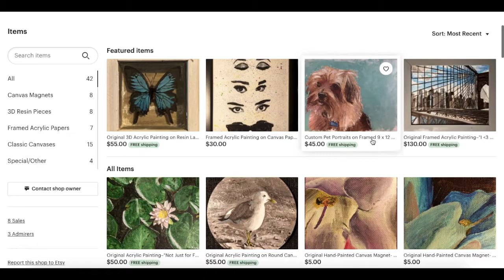Pet Portraits now on Etsy!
We all love our fur babies. That's why I'm offering you a chance to capture your favorite photo of your pet in a special and unique way!

I look forward to painting your beautiful pets!

Hey y'all, I'm Kari Lynn M., a comedic Young Adult Lit. author (meaning I write some funny stories that tend to center around teenagers/young adults) and an independent artist (meaning I also run an Etsy shop for selling my own paintings on the side)! I also wear a couple of other hats from time to time (like my Green Bay Packers beanie... haha...), but, as you'll soon discover about me if you haven't already, I'm just a gal that likes to laugh. And eat lots of chocolate.

And, of course, see my artwork on my Etsy shop

--Kari ♡